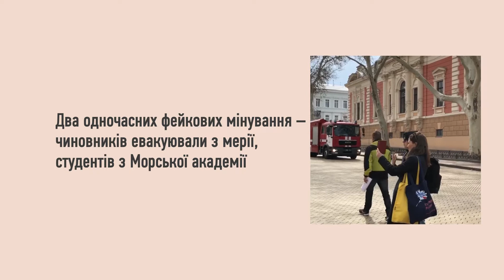Ложные минирования мэрии и морской академии.